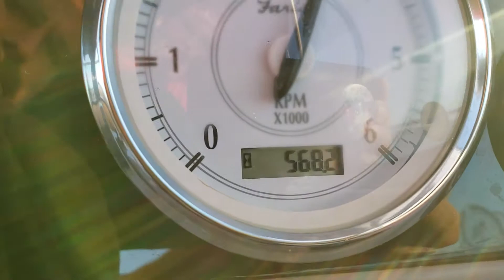Regal 28 Express 2017